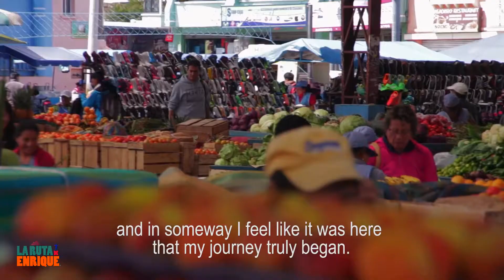Como comenzó mi Ruta - La Ruta de Enrique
Así comenzó mi Ruta, dejando toda mi antigua vida y comenzando con mi mochila y cámara amiga...

 ¿Te gusta la viajar y el turismo por internet?

Muchas gracias!

Kikevisión TV